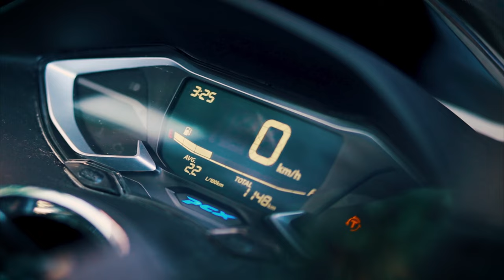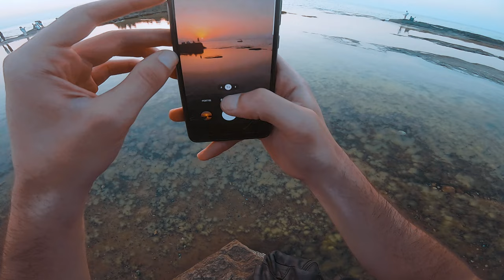KEFKEN PEMBE KAYALAR | HONDA PCX VLOG | Bİ TURLAYALIM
Herkese merhaba,
Bi Turlayalım 'ın bu bölümünde Kocaeli Kefken 'de bulunan Pembe Kayalar 'a turlayacağız. Honda Pcx ile uzun yol yapacağız ve keyifli bir gezi vlog videosu bizleri bekliyor olacak.
Keyifli Seyirler.